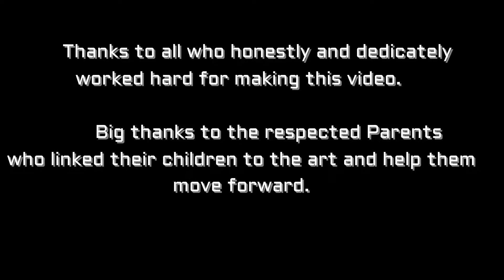Maskeen & Shabnam | Dance Video | Dance Battle 2020 season 6 | Wingz Academy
Shabnam and Maskeen in Dance Battle 6 organized by Wingz Academy.

Editing  : CJ SINGH